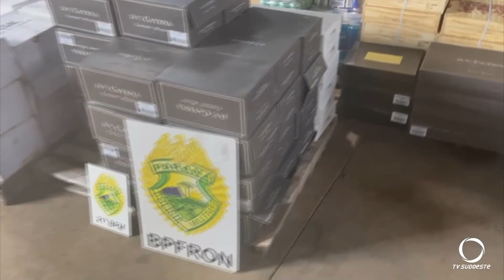Após denúncia, polícia apreende vinhos em um depósito clandestino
Segurança: A apreensão foi realizada por policiais do BPFRON durante operação na tarde desta quinta-feira (04).